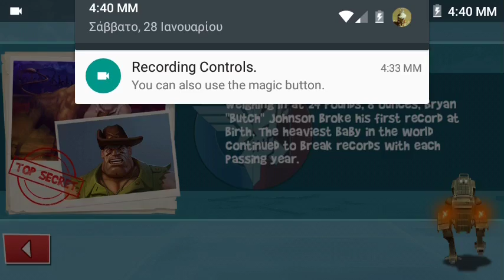Blitz Brigade BB gun soldier challenge.(gameplay)